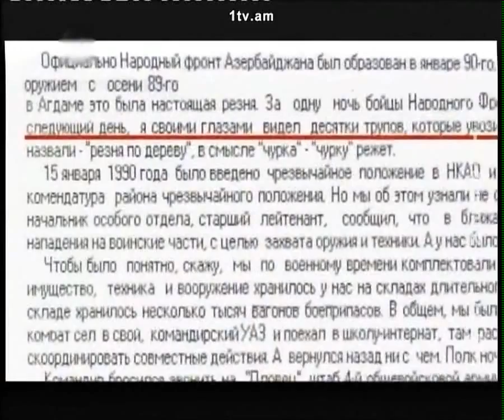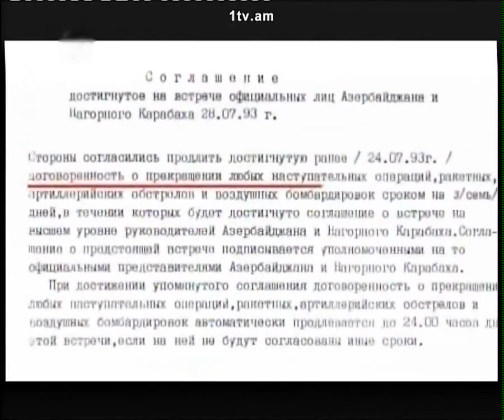Armenian Victory Over Azerbaijan at The Battle of Aghdam 7 23 93 - ArmTV H1 Zinuzh prog 7 22 2012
Battle of Aghdam
From Wikipedia, the free encyclopedia
Battle of Aghdam
Part of the Nagorno-Karabakh War
Date June 12, 1993 -- July 23, 1993
Location Aghdam, Azerbaijan
Result decisive Armenian victory

Following Operation Goranboy in 1992, the Azeri forces lost the control of the territory of former Nagorno-Karabakh Autonomous Oblast by mid 1993. During the military coup in Ganja by Colonel Surat Huseynov followed by political turmoil in Baku in June 1993, Huseynov's pulled his forces back from Karabakh front and marched on Baku. Taking advantage of the power struggle in Baku, the Armenian forces advanced on Agdam. The city of Agdam is located about 30 km northeast of Khankendi (Stepanakert). Azerbaijanis in Agdam and Armenians in Khankendi and Askeran would exchange heavy artillery fire. The shelling of Agdam became more intense starting from early March 1993.
[edit]The battle

The assault on Agdam started on June 12 from north and south of Agdam using Grad missile lanchers, heavy artillery and tanks. The campaign also included simultaneous assault on Tartar. The first attack on the city was repelled by Azerbaijani defense. The clash was marked by the death of Monte Melkonian, a famed Armenian military commander. Russian journalist Dmitri Pisarenko who filmed the clash later wrote that the tape had been confiscated by the enraged Commander in Chief of the Nagorno-Karabakh Defense Army Samvel Babayan who was concerned that the failure of his army widely praised as "phenomenal" by the Russian media would negatively affect its image abroad. However, Armenians were able to capture Farukh mountain 10 km away from Agdam overlooking the town from the northeast. Khydyrly village around which Azerbaijani forces took up positions fell next. Shelling of Qiyasli village situated several kilometers behind the city of Agdam to the east, started on June 20 and within three days was overrun by Armenian forces resulting in death of Azerbaijani civilians[citation needed]. At the same time, the Armenian forces moved towards the city from the south capturing Merzili and Yusifcanlı villages. By July 5, the city of Agdam was surrounded by Armenian forces and was subject to heavy artillery and Grad bombardment. A massive exodus of Azerbaijani civilians was observed while Azerbaijani forces managed to re-take several villages. The city of Agdam fell on July 23. Within the next few weeks Armenian forces systematically looted and burned the city and surrounding villages. Smoke could be seen from ten to twenty miles away. According to the Western diplomat active in OSCE Minsk Group, the looting and burning of Azerbaijani city and villages was a well-orchestrated plan organized by Karabakh Armenian authorities.
During the offensive and capture of Agdam, the Armenian forces committed several violations of the rules of war including arson, hostage-taking and ethnic cleansing. The city of Agdam was looted and burned under orders of Armenian authorities. Some Azerbaijani soldiers who were captured by Armenian troops in Agdam and Tartar were shot on the spot.
[edit]Aftermath

Despite the national mobilization, Azerbaijani forces were able to retake only a few villages but not the city. Today the city lies in ruins and is used by the Nagorno-Karabakh Defense Army as a vital strategic defense point.
Following the battle of Aghdam, on July 25 ceasefire was announced by Karabakh Armenian authorities and Azerbaijani government.  In the course of next three months, Karabakh Armenians with the support from Armenia captured four new Azerbaijani districts of Qubadli, Jabrayil, Fizuli and Zangelan resulting in displacement of 250,000-300,000 Azerbaijani civilians.
On July 29, 1993, UN Security Council passed the UN Security Council Resolution 853 reaffirming Resolution 822 and condemning seizure of Agdam and other areas of Azerbaijan demanding a complete withdrawal of Armenian troops from these areas and asking the Government of Armenia to exert its influence to achieve compliance by the Armenians of the Nagorno-Karabakh region in Azerbaijan.
Several villages such as Chirakhly and the city of Agdam became ghost towns. Other villages of the Agdam Rayon were repopulated by the IDPs from the former NKAO.